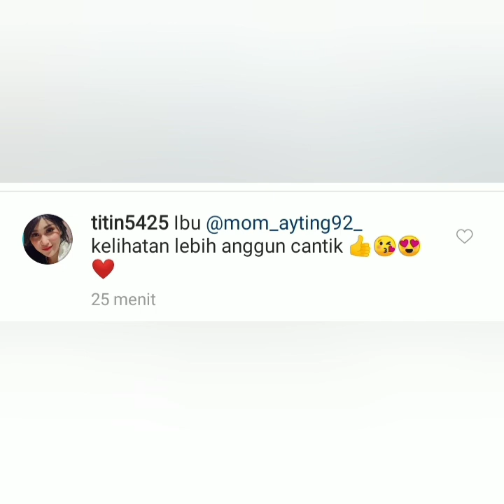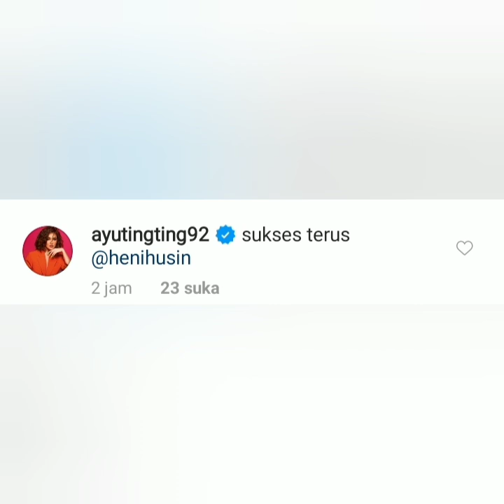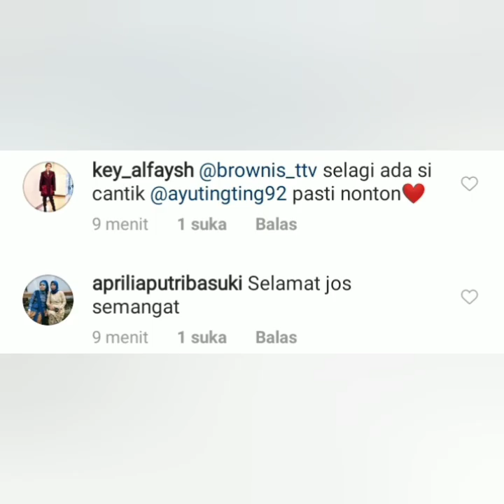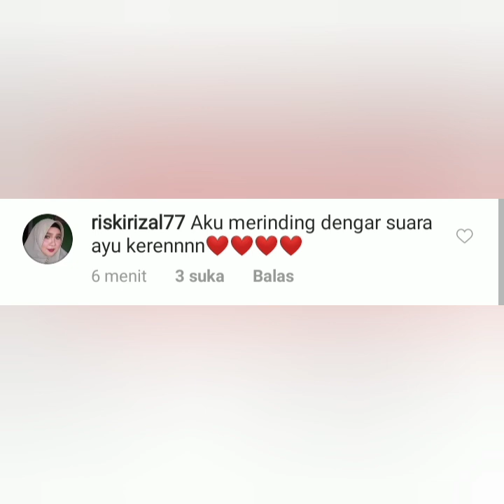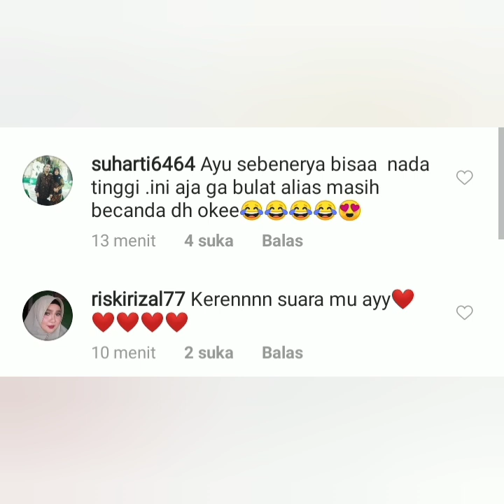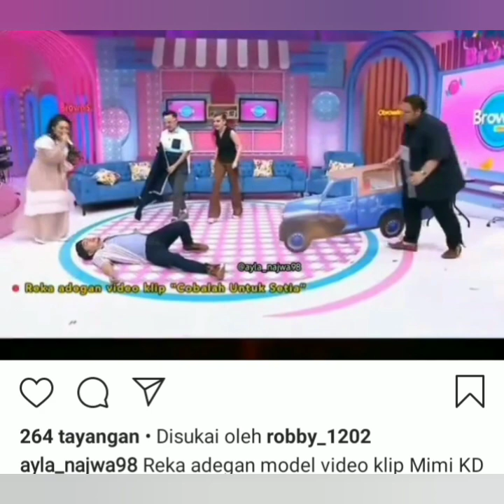7 Infor terbaru, Aksi ayutingting jadi bibilung, Rut sahanaya & Krisdayanti Bikin Baper, lihat ini